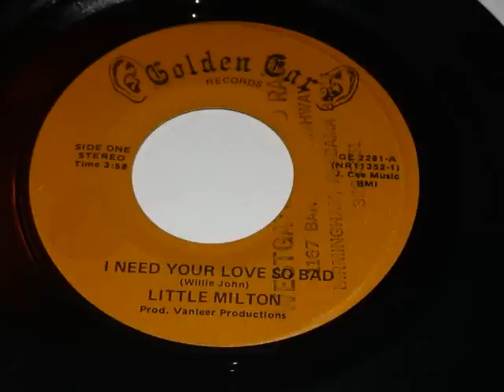Little Milton I Need Your Love So Bad